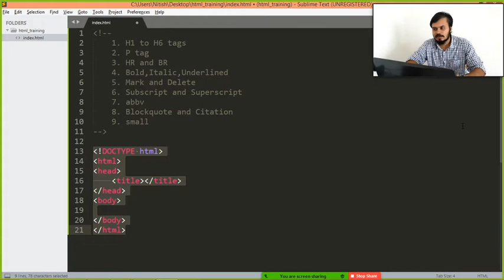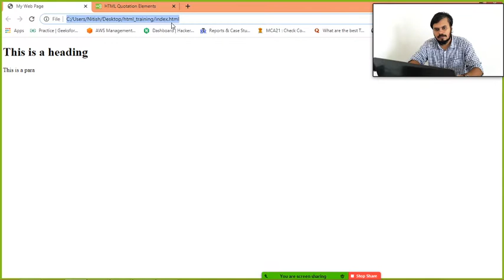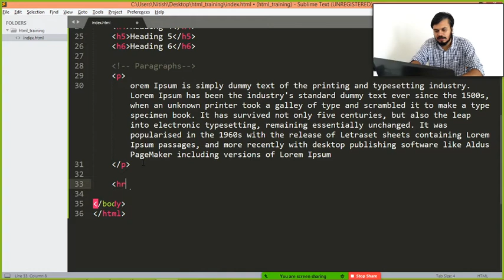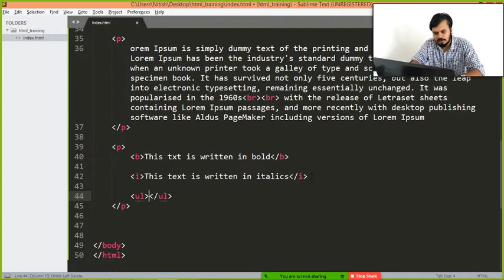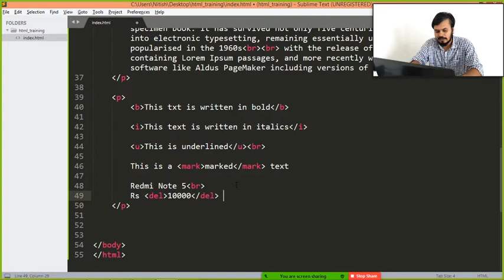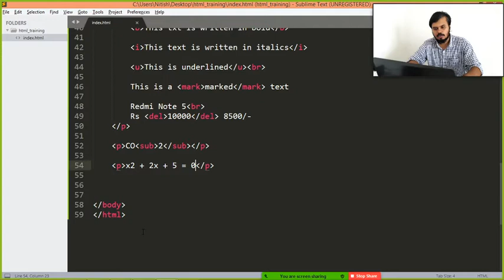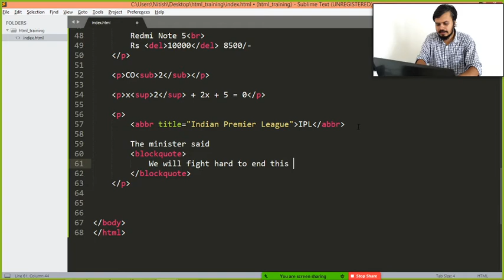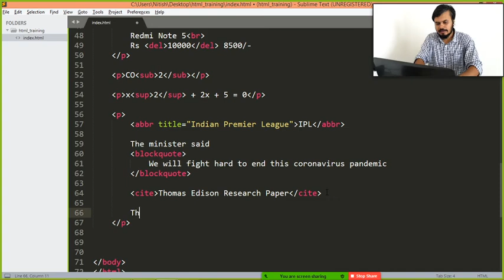Head, Paragraph and Typography